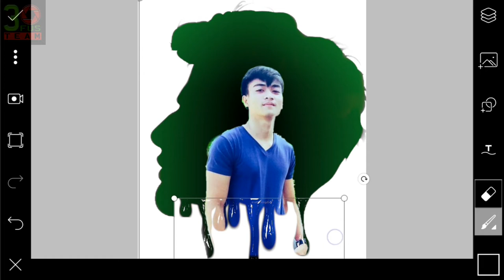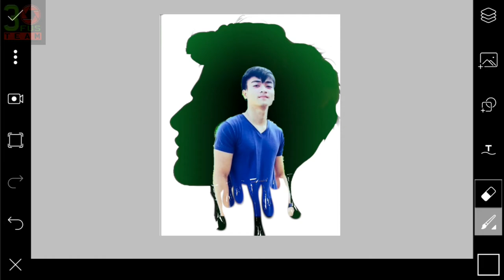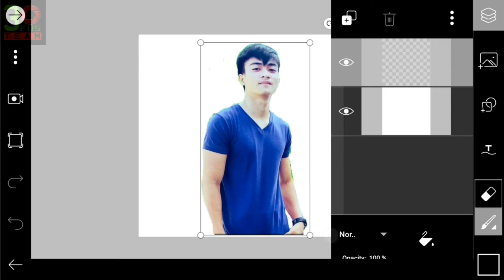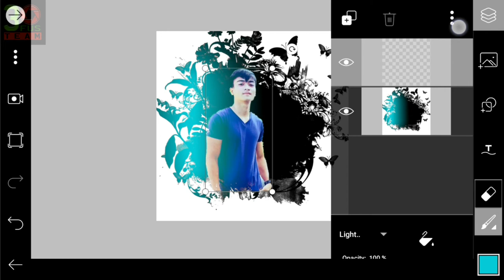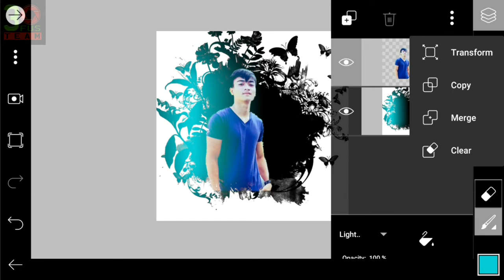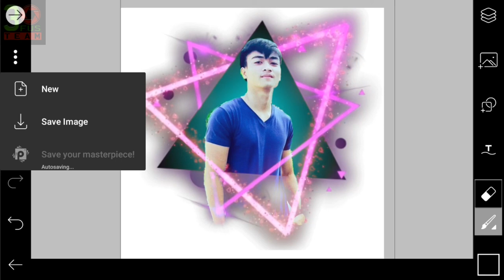TUTORIAL 3 WAYS OF EDITING|| EASY PICSART ||PHOTO EDITOR TUTORIAL!!!VIRAL2020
THIS VIDEO SHOWS HOW TO DESIGN USING PICSART!
im practice this picsart to made me perfect balang araw 😏kuha mo. thanks po sa lahat.